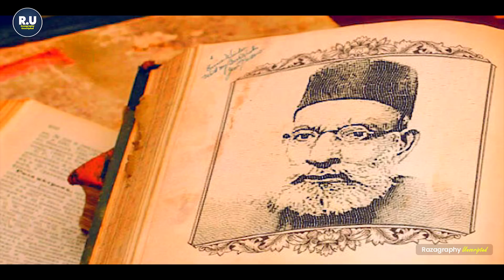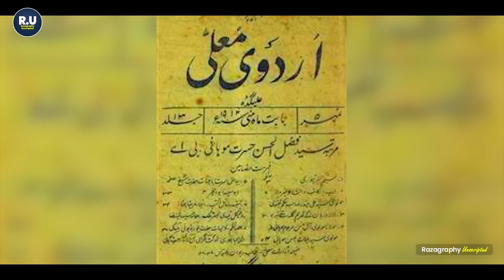एक ऐसा मुस्लिम शायर जिसकी कलम से ख़ौफ़ खाते थे अंग्रेज, मौलाना हसरत मोहानी को जानिए Ft@RazaGraphy